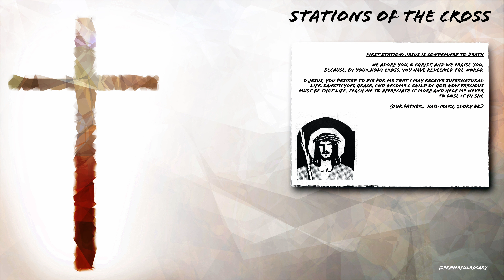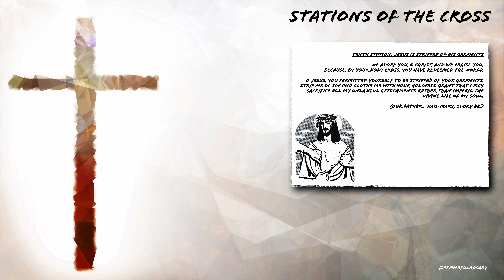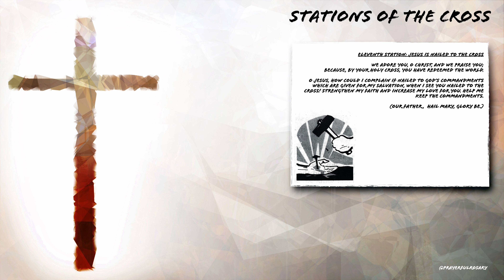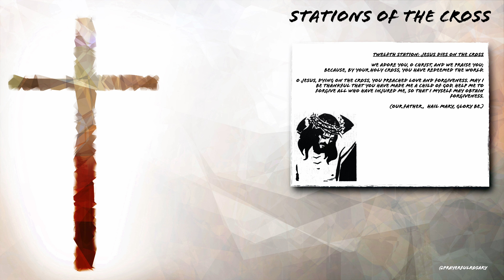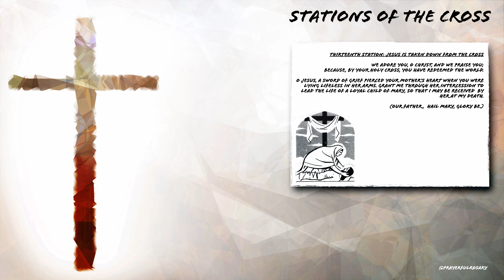The Stations of the Cross 40 Days of Lent Devotion (2023) - The Passion of Jesus 4k UHD HD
The Stations of the Cross 40 Days of Lent Devotion (2023) - The Passion of Jesus 4k UHD HD Friday March 10, 2023

The Stations of the Cross are a 14-step Catholic devotion that commemorates Jesus Christ's last day on Earth as a man. The 14 devotions, or stations, focus on specific events of His last day, beginning with His condemnation. The stations are commonly used as a mini pilgrimage as the individual moves from station to station. At each station, the individual recalls and meditates on a specific event from Christ's last day. Specific prayers are recited, then the individual moves to the next station until all 14 are complete.

The Stations of the Cross are commonly found in churches as a series of 14 small icons or images. They can also appear in church yards arranged along paths. The stations are most commonly prayed during Lent on Wednesdays and Fridays, and especially on Good Friday, the day of the year upon which the events actually occurred.